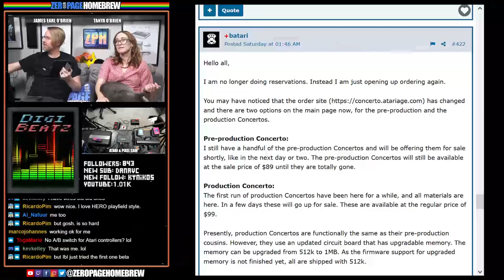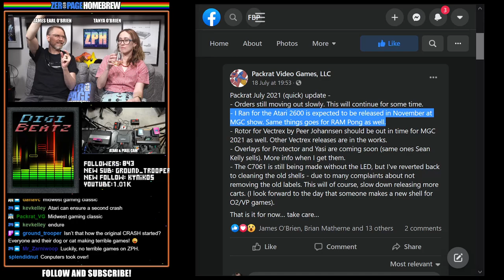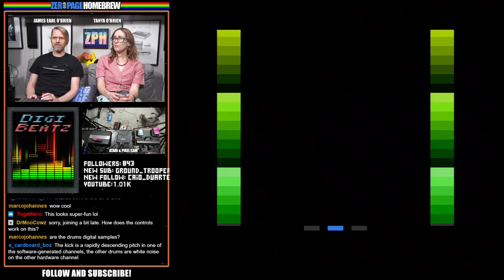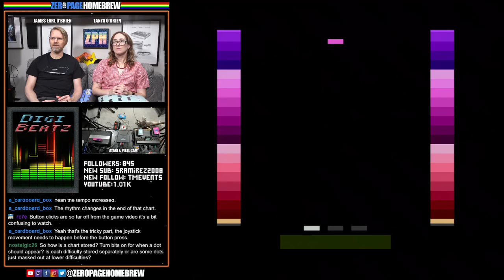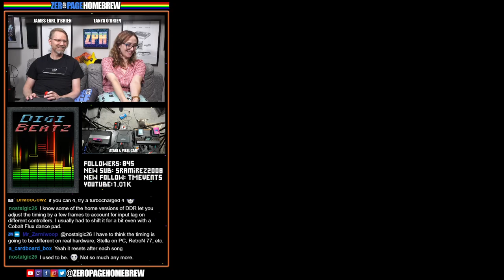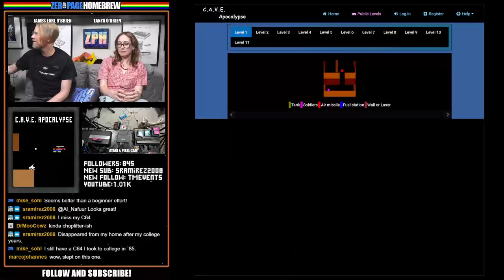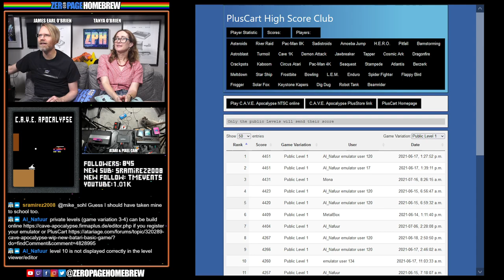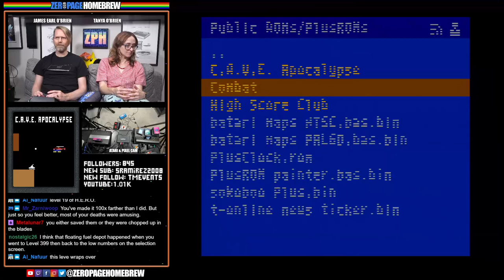DigiBeatz (2021 WIP), C.A.V.E. Apocalypse (2021 WIP Update): Atari 2600 & 7800 Homebrew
00:00 - Intro / News
27:22 - DigiBeatz (2021 WIP) by Anthony Blackman @CardboardBox
1:09:00 - C.A.V.E. Apocalypse (2021 WIP Update) by Wolfgang Stubig @Al_Nafuur

60FPS on an RGB 2600 / S-Video 7800 through Framemeister!